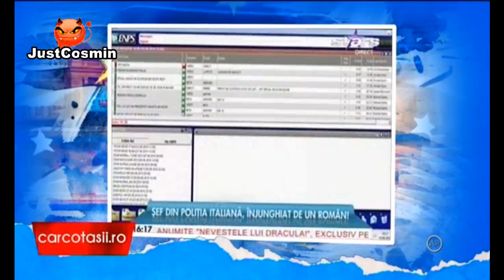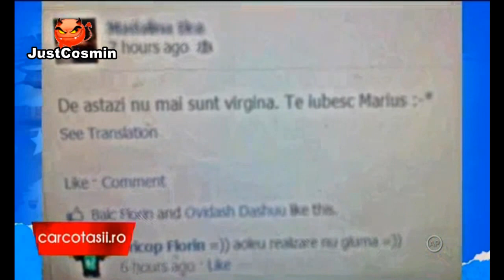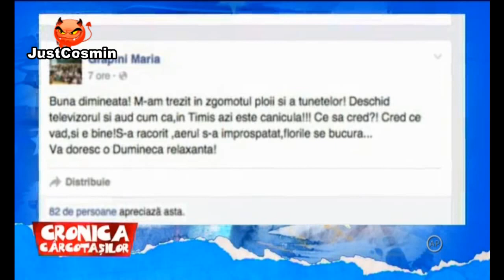Cronica Carcotasilor 22.09.2015 (Balbe, scenete si tampenii televizate)